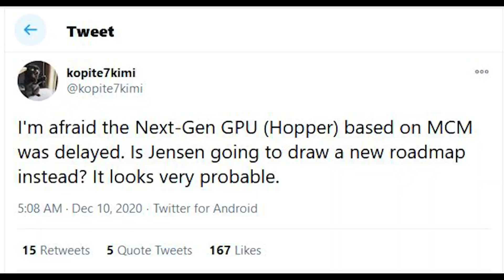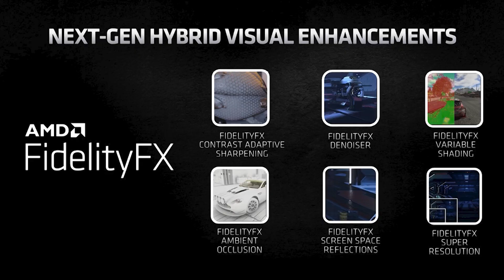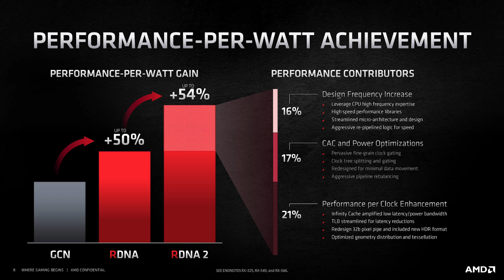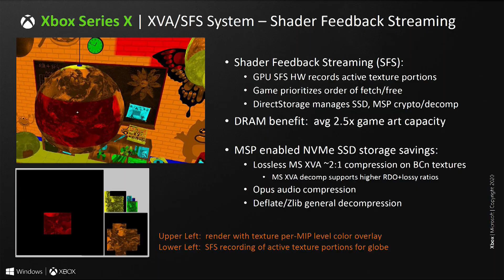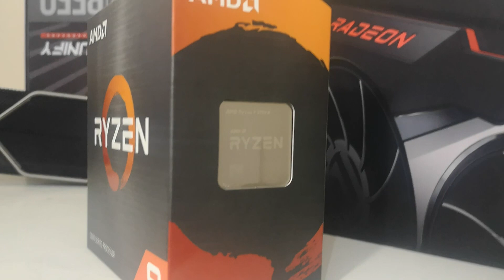AMD RDNA 3, Nvidia LoveLace & Intel HPG Release Dates - Should You Wait For Next-Gen GPUs?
Should you wait for next gen GPUs? This generation of GPUs, on both the AMD RDNA 2 RX 6000 side and the Nvidia RTX 30 side, have been plagued by shortages and availability issues. So the question on a lot of gamers' lips is should you wait for next gen graphics cards?

We discuss the expected release date of RDNA 3, Nvidia Lovelace and Intel Xe HPG Gaming graphics cards, as well as the rumours surrounding the specs, performance and features of the cards and respective architectures. There has been a lot of fuss around the features of RDNA 3 and RTX 40 Lovelace, especially DLSS or FidelityFX Super Sampling, ray tracing and variable rate shading.

So with the graphics card market in turmoil, should you wait for the next generation?